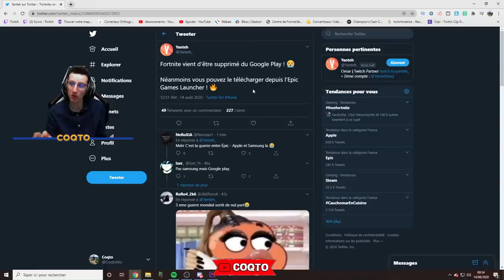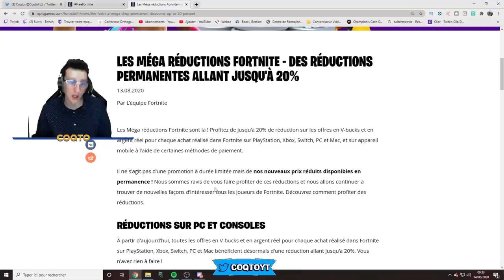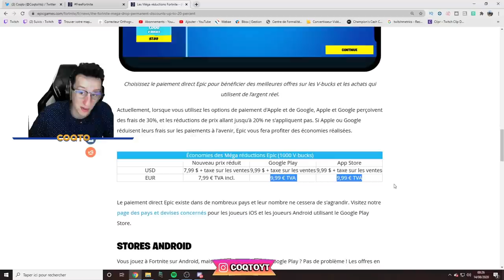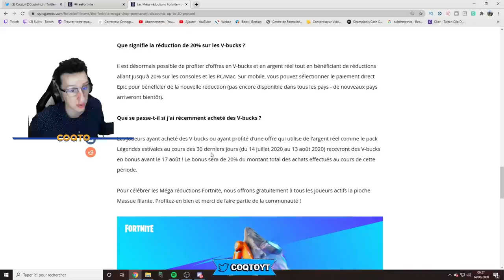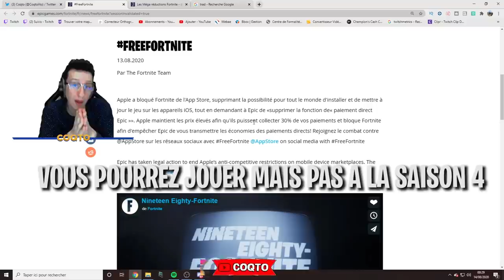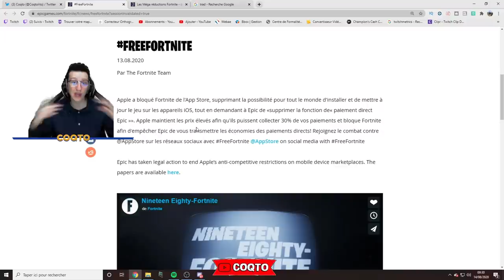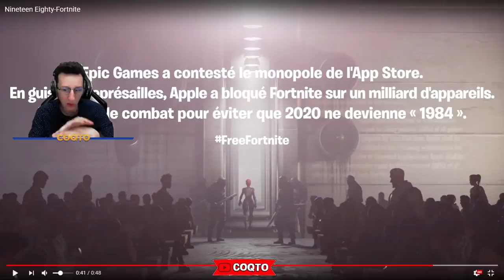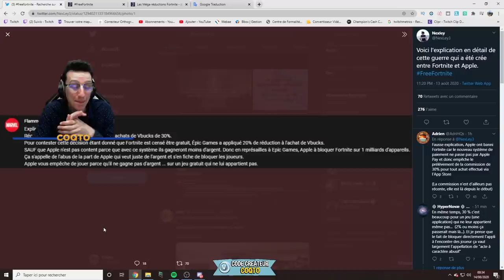LA FIN DE FORTNITE SUR ANDROID ET IOS (MOBILE)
La fin de fortnite sur android et ios